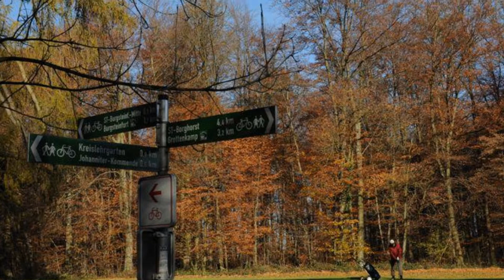Fotostrecke Münsterland im Herbst